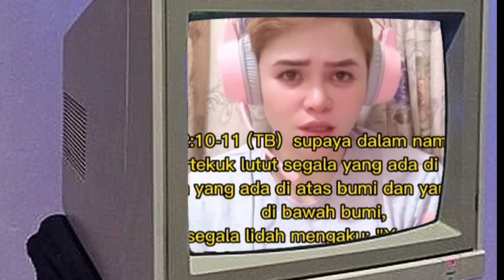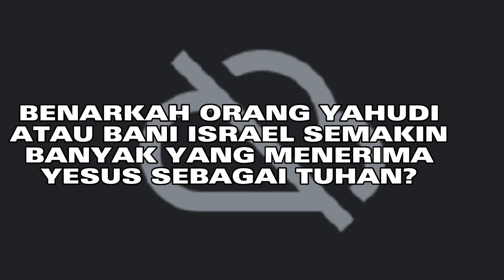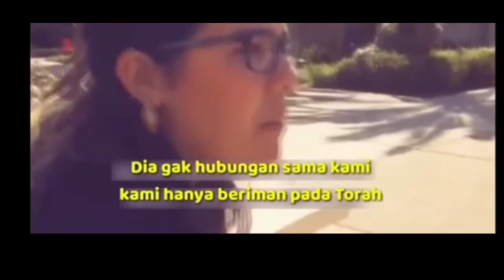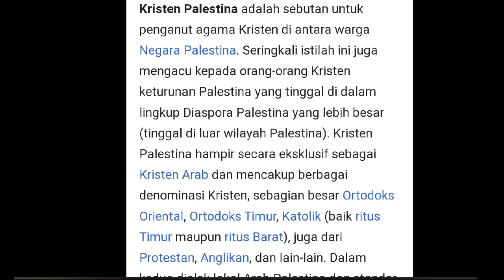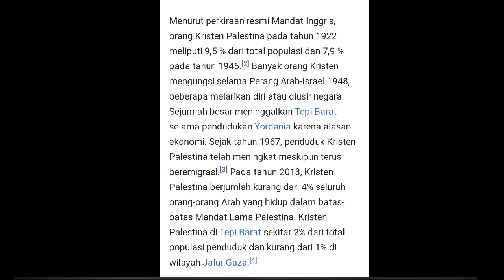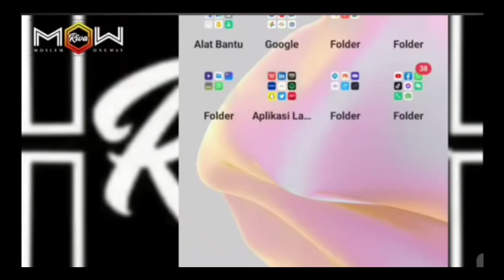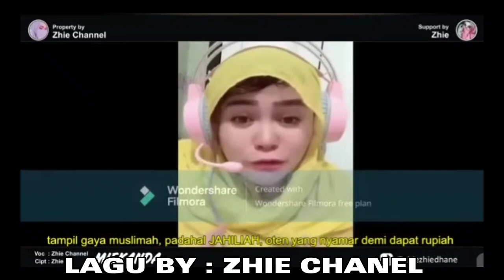MIKHANA TAMPANGNYA TAK BAHAGIA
benarkah populasi RT 16 mengalami pertumbuhan???
mari kita tertawakan saja